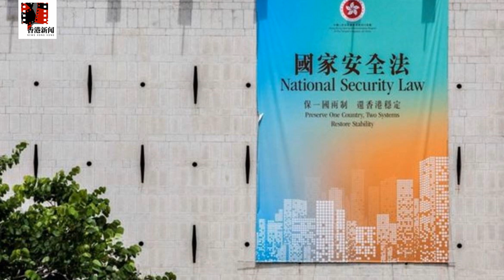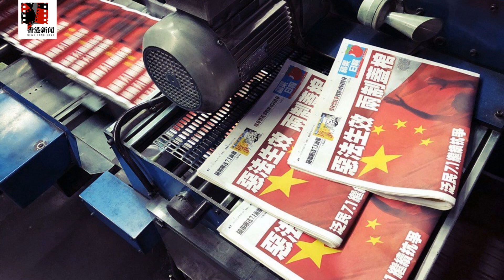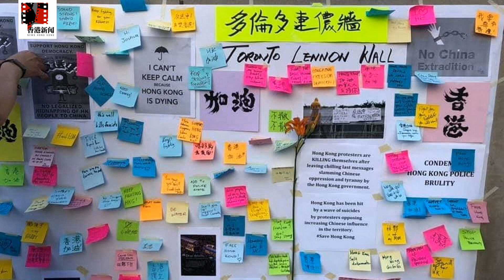港新聞自由排名80，林鄭高聲宣稱港人重獲自由；北京步步剿殺，中共意在徹底根除香港民主；匯豐多名高層改駐香港引內部不滿；加拿大人口普查擬列“香港人”選項|香港新聞（20210421）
北京步步剿殺，“內地化”的香港未來在何方？
林鄭宣稱港人已重獲自由，港新聞自由排名80
加國人口普查，擬將“香港人”列入選項
滙豐倫敦高層將進駐香港，避免官僚主義拖累進軍中國腳步